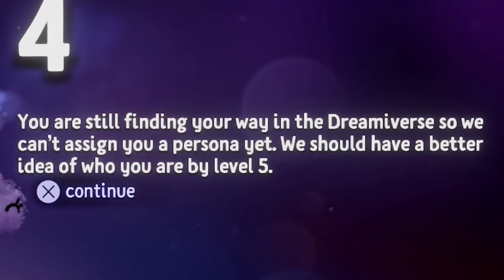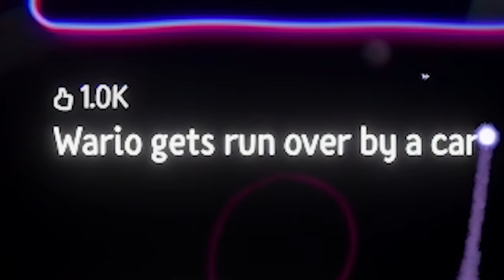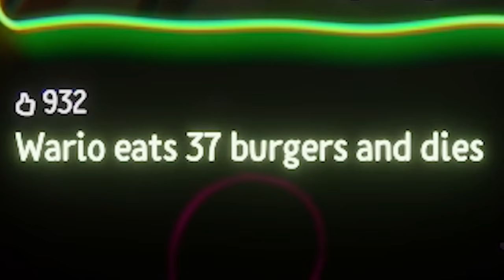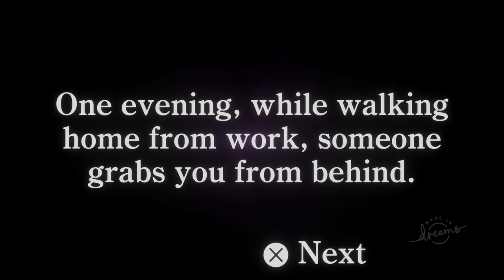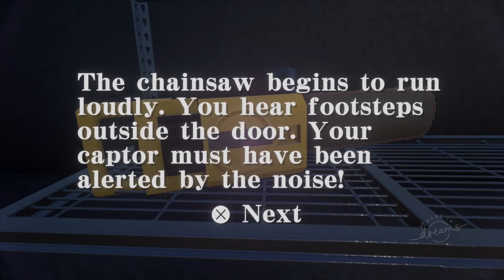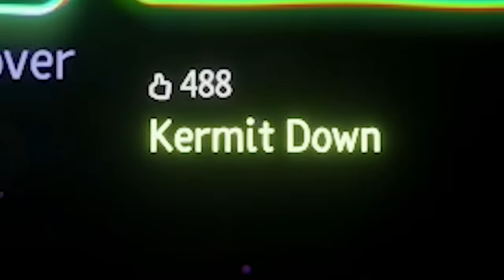Dreams but they make me want to never sleep again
Dreams should be called nightmares

Jonny Wheater
Jordin MacDonald
Joseph Warner
Josh Strike
Juli
Julia Miller
Jundarian
Justinius
Kara Bond
Karina Espinoza
Katharina Schindler
Katherine Krapf
Kathleen Bruce
Kathleen Phillips
Kathryn Moody
Katie L Wheeler
Katrina Singley
Kay Reilly
KekkiWatson
Kendra McIntire
Khouri Hutter
Killian McKenna
Kristina Gonzalez
Kyle Marshall
Lauren & Brianna
Lauren Carmack
Lauren Miedel
Laurence Knott
Lea Johannsen
Lennart Achterberg
Leonard Ratzlaff
Liam St. Laurent
Libby Kamen
Lilith Costas
LilPeachyo3o
Lisa Zetterström
Lize Live
Logan
Logan Carter
Logan Fasano
Louise Ivy
Lt_Dan
Lucy Buglass
Lucy Hedges
Luis Arvizu Arce
Lupe White
Madeline Bessemer
Maeve
MagicalFlyingFox
MagnificentMaja
Maiken Lian
Mama Nico
Marco Zijlmans
Margaret Ransdell-Green
Matt Brennan
Meagan Childs
Megan Ballou
Megan Ridpath
Meowsanthropy
Michael Beall
Michael Bednar
Michael Jenkins
Michael Raetzel
Mikail Afzali
miles per hour
Mina Cheyenne
Miranda Wolfe
Misery
MissPengywin
misterbob
Mitchell Stevenson
Mnemosyne
Momina Erdosy
monsieurDAG
Moriah Allestad
MortalityMyAss
Mr.Q
MrNerdWalker
Myuuchu Mewchu
Nadia Ruotolo
Natalia Merrills
Nathan
Necia Navine
Neil Murray
Niall Carson
Nicoa-Jane Henfrey
Niels Benecke
Nikkie Paulk
Noctaea
Not Me
Nuggelutt
Obscurelex
Olesya Baisley
Olivia Peebles
orange turquoise
Paige phillips
Paintingfoxes
palimdrone
Pedrothegeneral
Pfosten Bob
Philipp Wagner
Pia Salter
Prochlasta
Property
Pylades Drunk
Rachel Cook
ragnar300
Raymond Benjamins
Renee Lassen
Riceal - ReisBayer
Rikz Dehli
Robin Lindström
Rowan Aldridge
Rowanoake
Ryn
Ryu Takeru
Sabriel
Sam Albon
Samantha Lambert
Sami Kuutti
Sara Skelton
Sarah Nicholson
Sarah Tyler
Sarge
SaturoAnni
Scarlet Siren
Seigoru
Sen Chen
Severium (Shea Mackintosh) aka sevybevy
Shane Amanda
shane mclernon
Shane Murphy
Shannon Emily Stewart
shelley floryd
Sheri Gruver
Simon Hanna
Skeleboneboi
smartichoke
Spiegelspejder
Stephanie Jenkins
Stephanie Robinson
SweetVodka420
Sydney Stamford
Tadhg
TerriL96 .
Terry_Wrist
The Duck With a Mic
The Uwe
TheDjinn30
Thomas Cave
Thomas Marshall
Thorstein Rysjedal
Tim
Timber
Timothy Grassi
Timothy Varney
Tomasz Chmielewski
Torso Evans
Trinemaus
Tristan Kyle Moore
Tyon
ughitstanja
V. Tikbalang
Veronika
VeryTori
Victor
Victoria Papagni
Warringstar
Weston Forester
WhoopsieDaisy
Wren Cheryl
Yvette Jellyman
Ábrahám Zsolt